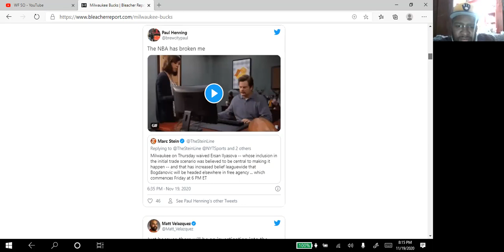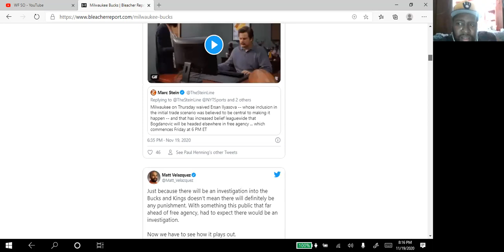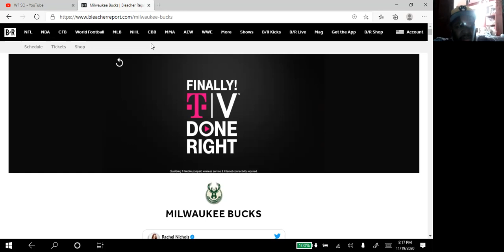WFSO Report: Milwaukee Bucks 11/19/20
Explaining more about the Bucks-Kings trade which leads to someone being waived.